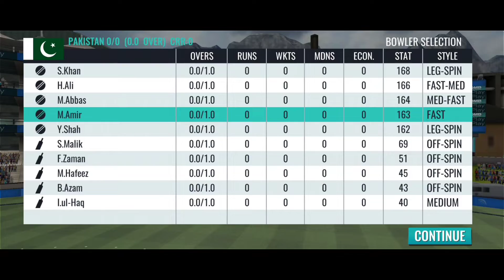Sachin Saga 5 years complete celebration gameplay 2022